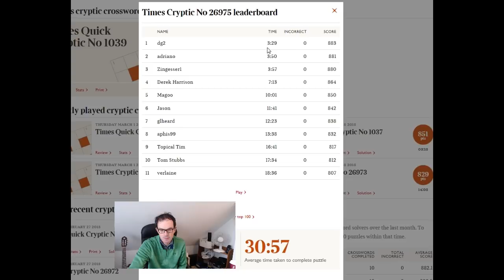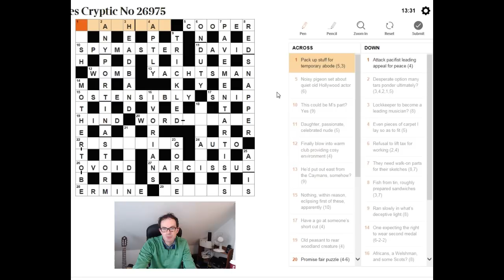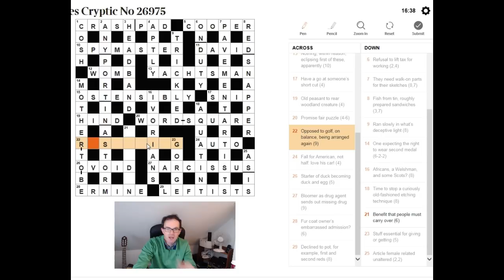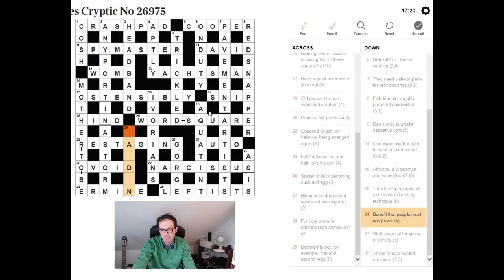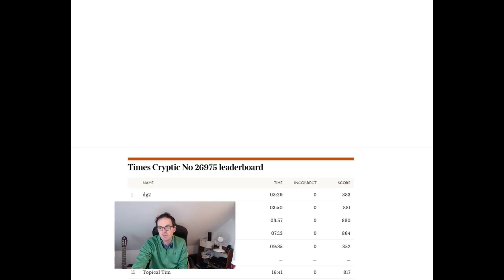Tutorial on solving The Times cryptic crossword: 2 March 18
Simon live solves this outstanding and difficult puzzle.  If it took Mark 10 mins, how long will it take a mere mortal?